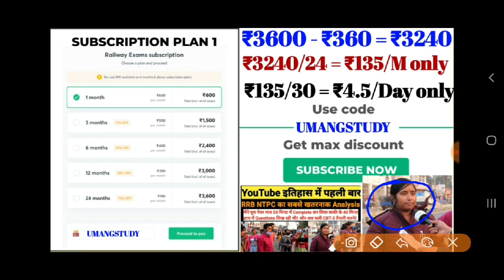Railway employee interview part - 19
SSC Subscription (Rs. 293 a month)

Unacademy unlock code - UMANGSTUDY
class title - 100% Original PYQs (नई जोश नई उमंग के साथ कुछ कर गुजरने की चाहत के साथ